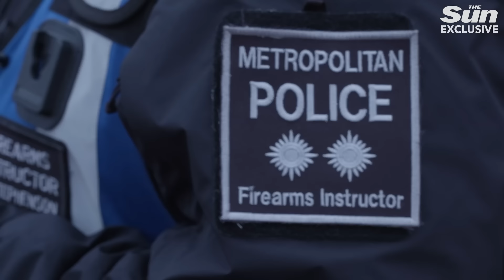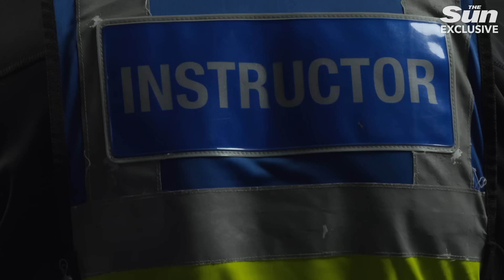Inside MET police firearms centre where London cops train for raids, shootings and terror attacks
The Sun was given a tour of the MET police's firearms training centre in Gravesend, Kent.

Here, the elite police officers tasked with tackling London's armed incidents train to respond to life and death situations.

Watch the video to see how police storm a 'nightclub' in a simulated terror attack and conduct an armed 'raid' on a training building.

Plus, our Crime Editor Mike Sullivan becomes the first journalist to be put through his paces on the 'Judgement Range'. It's a video game style armed incident simulator used for coaching firearms officers in the field and post-incident briefings.

The split-second, life and death decisions faced by armed cops are hammered home in the school massacre simulation – as our Sun man 'shoots' two innocent people.

Covering topics from news, money and sport along with our famous Fabulous Magazine, The Sun is the biggest newsbrand in the UK and one of the fastest growing news sites in the US.